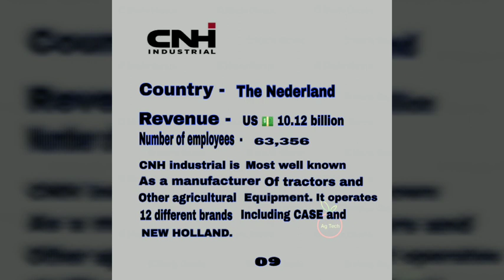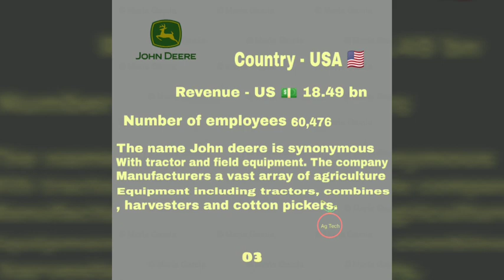Top 10 Agri business company's in the world.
World biggest agriculture company's control over the world food industry's. Because agriculture depend on the multi national company's. Today we will be able to observe the agriculture multinational companies.